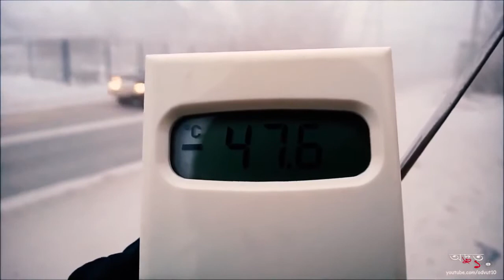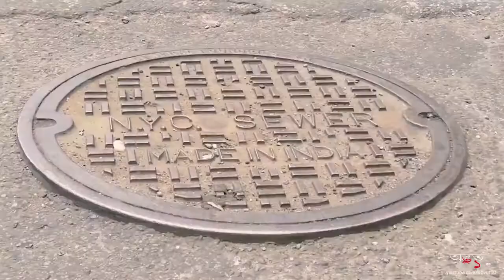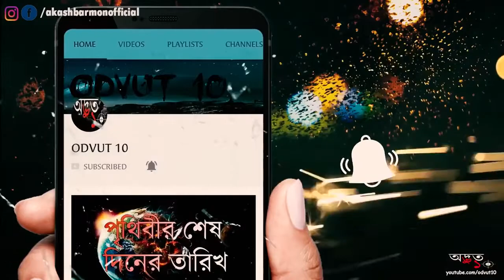এই মানুষ গুলি নিজেদের জীবন বিপন্ন করে, কিছু টাকা রোজগারের জন্য । ODVUT 10 । AKASH BARMON